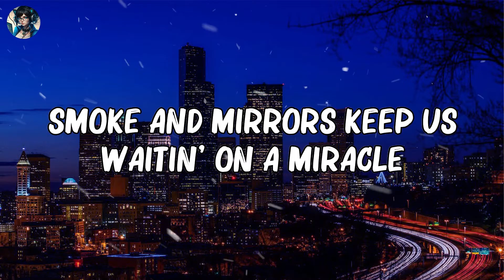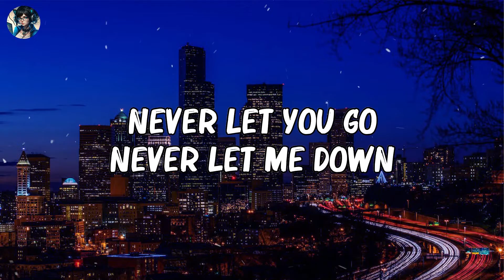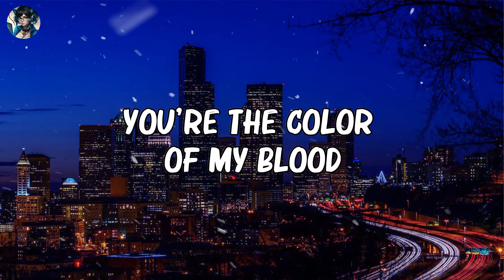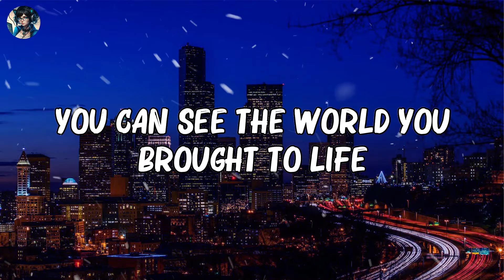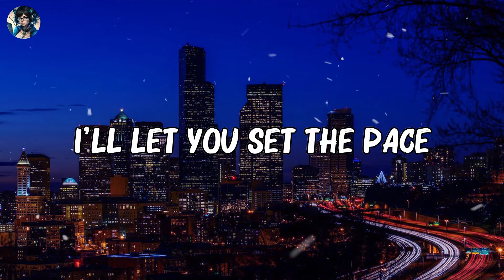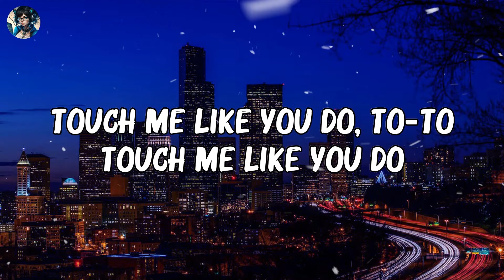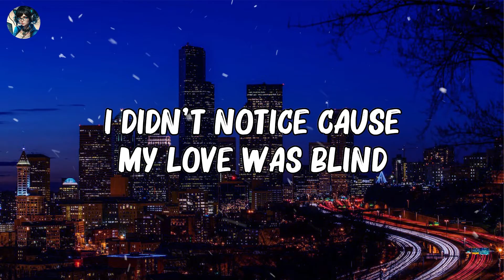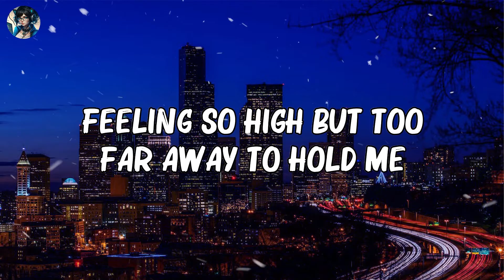DJ Snake ft. Justin Bieber - Let Me Love You (Lyrics)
🎶 Hey guys, welcome to Mage Music
🎤 Lyrics: DJ Snake ft. Justin Bieber - Let Me Love You